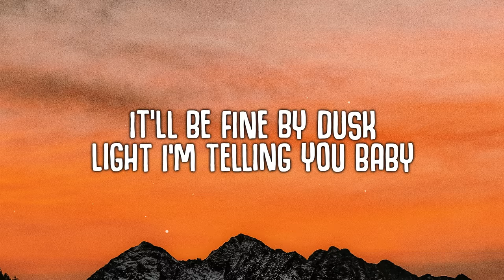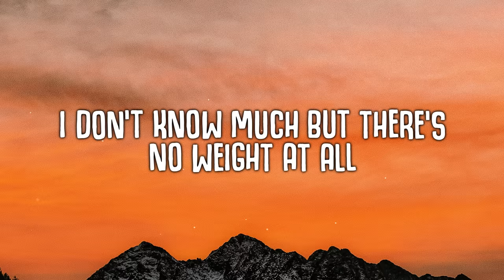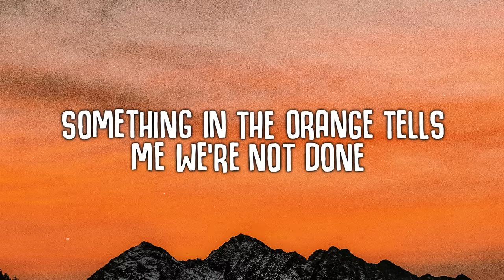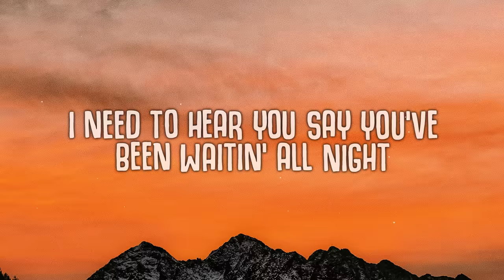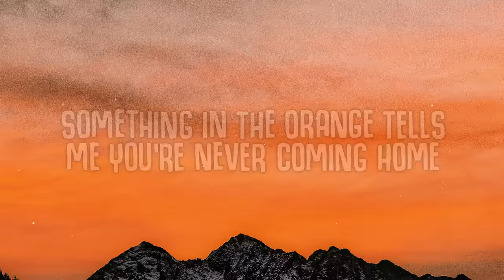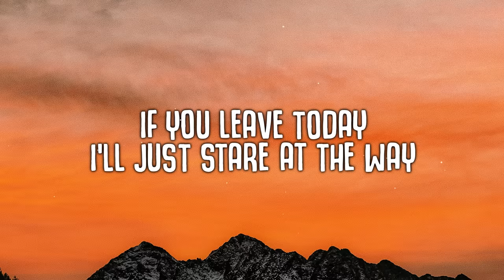Zach Bryan - Something In The Orange (Lyrics)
Something In The Orange (Lyrics) - Zach Bryan